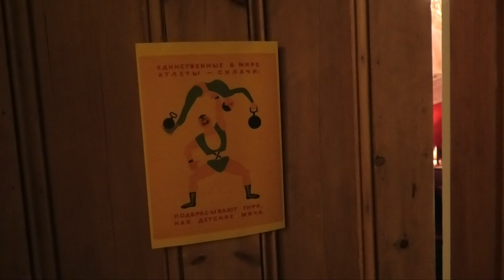Russian Circus Night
Friday night dress up , hope you enjoy the video Fi , love and miss you loads ! xx